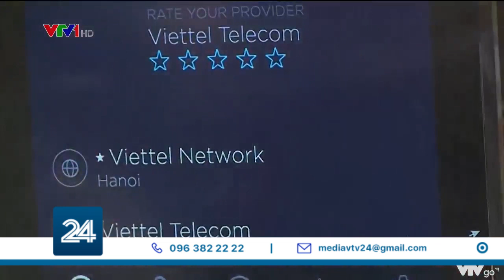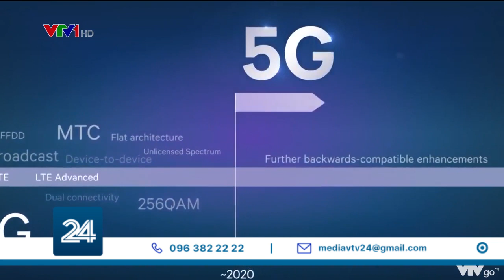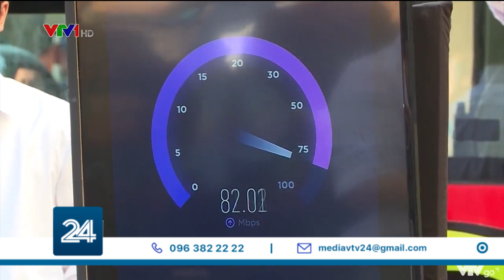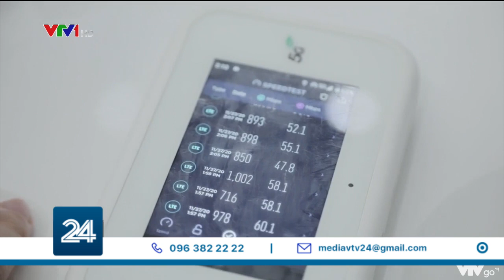5G Việt: chất lượng tốt, tiết kiệm chi phí | VTV24